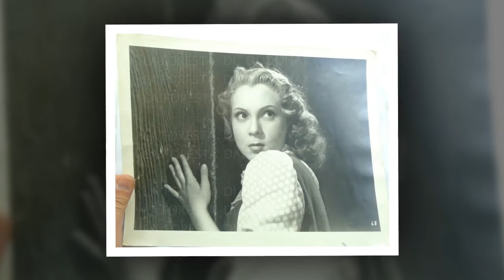La vita e la tragedia dell'attrice Lilia Silvi La ragazza d'oro dell'attrice italiana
Storie Tristi Celebrità Channel - Alla scoperta della tristezza indicibile delle celebrità
Scopri il mondo nascosto dei dolori e delle difficoltà delle celebrità sul canale Storie Tristi Celebrità. Ottieni approfondimenti sui viaggi emotivi di personaggi famosi. Esplora le storie strazianti che ci fanno vedere queste stelle sotto una luce completamente nuova.